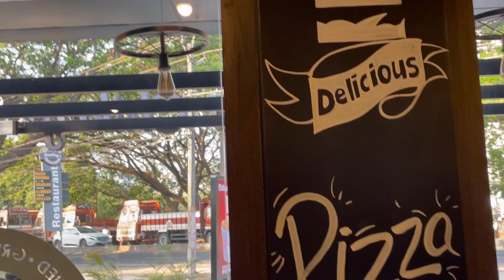Chikey’s Palakkad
The chikey’s was a very good experience i really like the inside ambience and structured container with limited seating arrangements . The main highlight i felt was the order is been made on spot being order my the customer which will be served very hot and fresh . So the items i have ordered is :
👉 Chicken Tandoori : The butter was applied in the top of the bread with fried chicken , lettues and sauce was really good told by my friend.
Price: ₹199 and Rating : ⭐️⭐️⭐️⭐️⭐️
👉 Peri Peri Chicken sandwich : The small chicken pieces was juicy and tender made it up with the cheese inside made it superb
👉 Apple Mojito : The great flavour of the apple essence made it refreshing .
Price :₹80 and Rating :⭐️⭐️⭐️⭐️⭐️
👉 Barbeque Chicken Pizza : The thin crust pizza with onion, capsicum,tomato with chicken dipped on the barbeque sauce was served on the pizza made it really good .
Price :₹219(small) and Rating :⭐️⭐️⭐️⭐️⭐️
👉Choco Lava cake with icecream : The hot cake served with icecream when we cut apart the chocolava falls down made it really superb and the smell is amazing .
Price :₹129 and Rating : ⭐️⭐️⭐️⭐️⭐️

The over all experience is superb just that if we order the food it will take time to get served because it’s been freshly cooked and served to us in @chikeyspkd

Mobile Phone : Iphone 12
Edit : Inshot